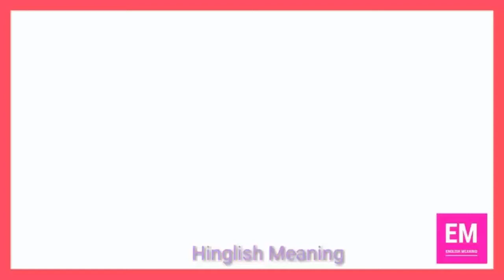Deliberate Meaning I 15 Sec Self Practice English Vocab I Hinglish Meaning I SSC, BANK, UPSC, EPFO I